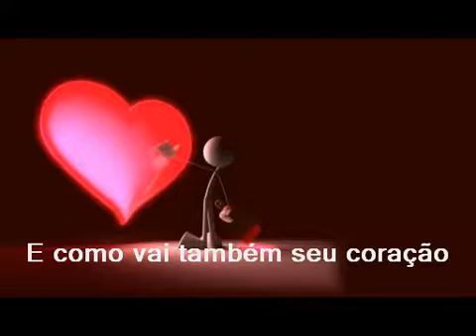MÚSICA NA EDUCAÇÃO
Parte integrante do trabalho acadêmico MÚSICA EM SALA DE AULA, proposto pela professora LUCIANA DAUDT, na disciplina PRATICA DOCENTE INTERDISCIPLINAR, das Licenciaturas de 2º período da UNIVERSIDADE CANDIDO MENDES - Campus Santa Cruz.

Integrantes do Grupo:
GEISA OLIVEIRA
MARCELO BARRETO
MARCIA MARQUES
MONICA SANTOS
PERLA FERREIRA
SELMA MARIA LUCI
TAIZA DOS SANTOS

Música e letra: MARCELO BARRETO